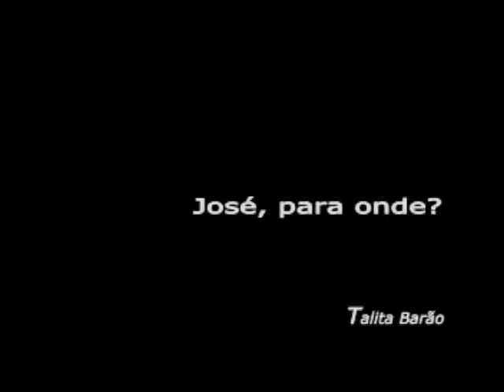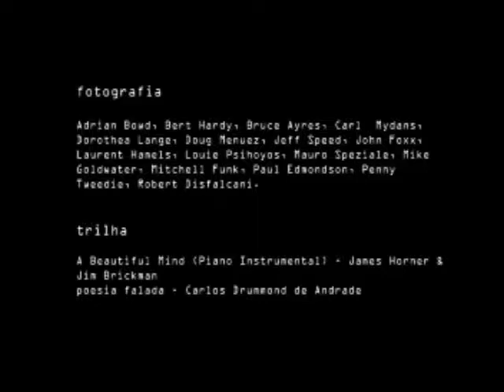José, para onde | AUP 0332 - Comunicação Visual: Linguagem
Trabalho de aluno para disciplina AUP 0332 - Comunicação Visual: Linguagem, Prof. Dr. Silvio Melcer Dworecki.

Duração: 2:23

Autora
Talita Camacho Barão

Fotografia
Adrian Bowd
Bert Hardy
Bruce Ayres
Carl Mydans
Jorothea Lange
Doug Menuez
Jeft Spped
John Foxxy
Laurent Hamels
Louie Pshoyos
Mauro Speziale
Mike Goldwater
Mitchell Funk
Paul Edwondson
Penny Tweedi
Robert Disfalcani

Trilha
Abeutiful Mind (piano instumental)
James Horner & Jim Bricman

Poesia falada